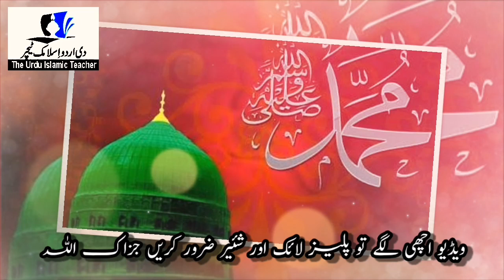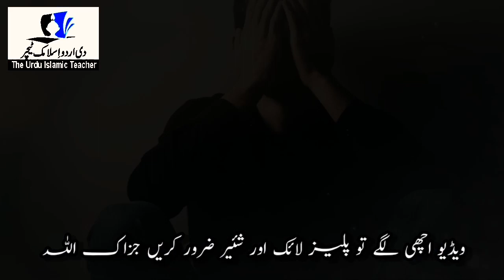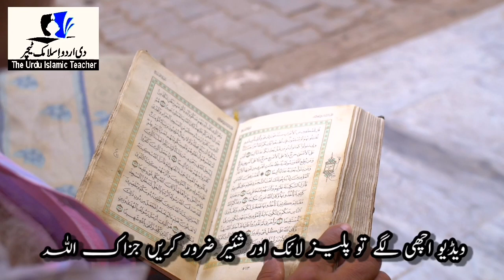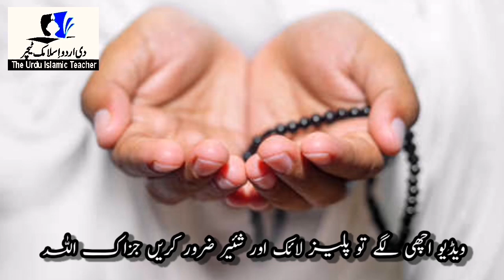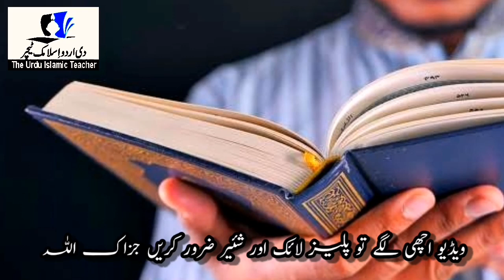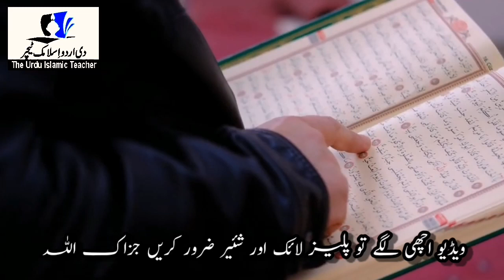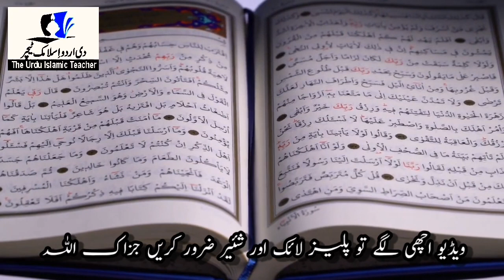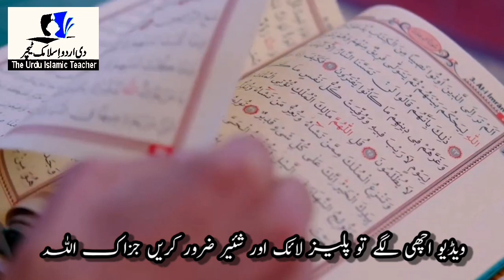Surah Kausar Wazifa Of Money ! Surah Kausar Gaibi Dolat Ka Wazifa ! Surah Kausar Wazifa For Problems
Asslamualikum !

Today In This New Video I Will Tell You Powerful Wazifa Of Surah Kausar For Seven days. This is Surah Kausar Wazifa Of Money in Urdu. Surah Kausar Gaibi Dolat Ka Wazifa. Surah Kausar Wazifa For Solve Any Problems. Surah Kausar Wazifa For Any Hajat. Surah Kausar Wazifa For Money Problems. The Urdu Islamic Teacher Channel.